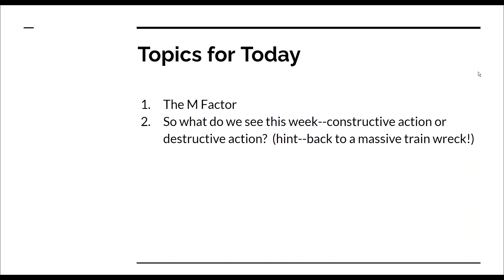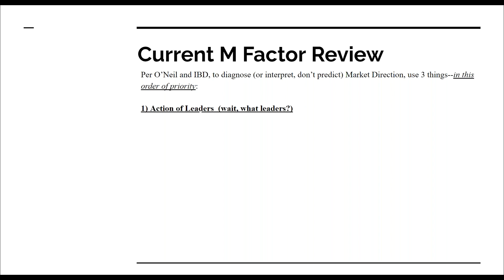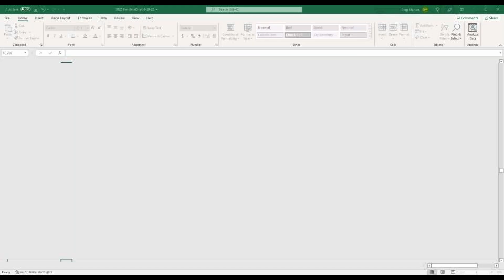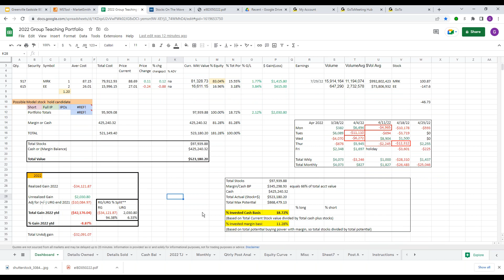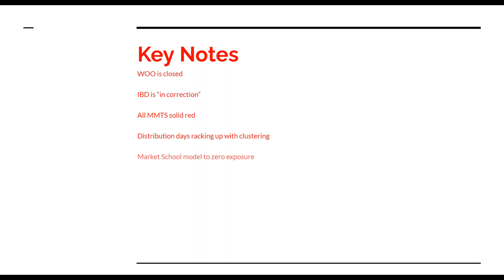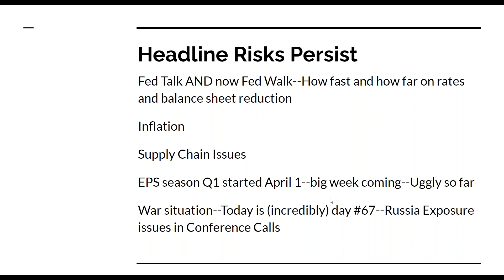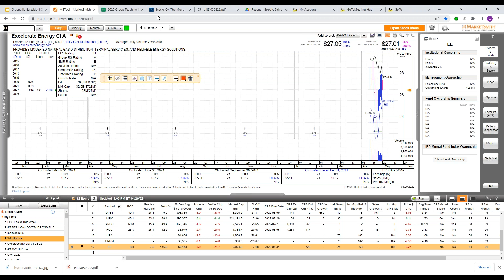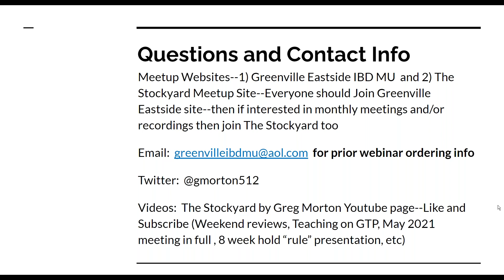Weekend Canslim Video Update, May 1, 2022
Canslim Growth Stock Investing Video